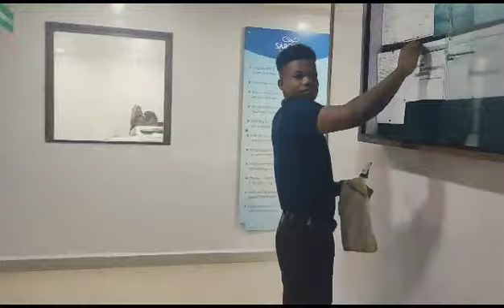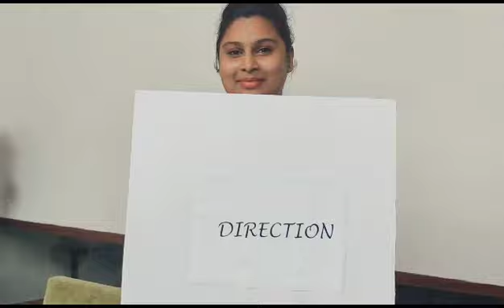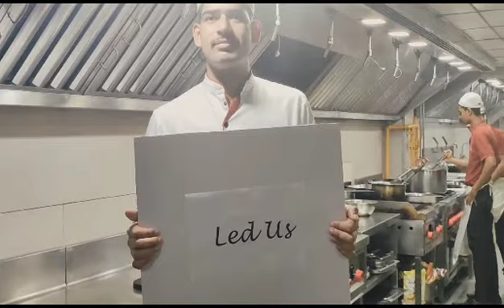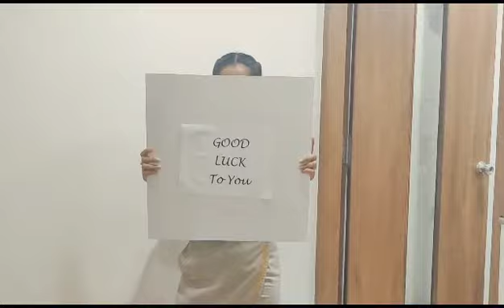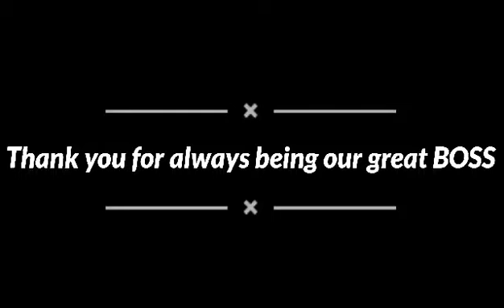Thank you once again for your exceptional leadership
As your time with us draws to a close, we, the entire hotel team, would like to express our heartfelt appreciation for your exceptional leadership, guidance, and dedication throughout your tenure as our General Manager. You have been an invaluable asset to our organization, and your departure leaves us with a mix of emotions - sadness to see you go, but also immense gratitude for the remarkable impact you've had on us.

Thank you once again for your exceptional leadership and for being an extraordinary Terrance Motha, General Manager. You have made an indelible mark on our hotel, and your legacy will continue to inspire us for years to come.

With deepest appreciation and warmest regards.